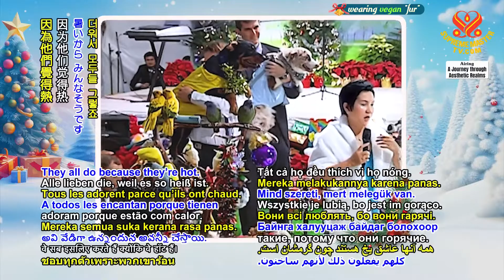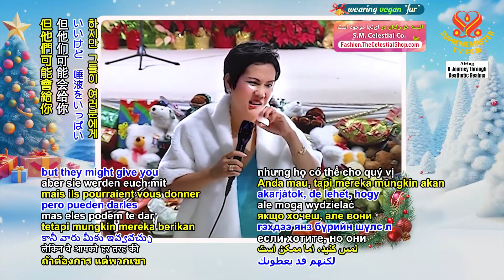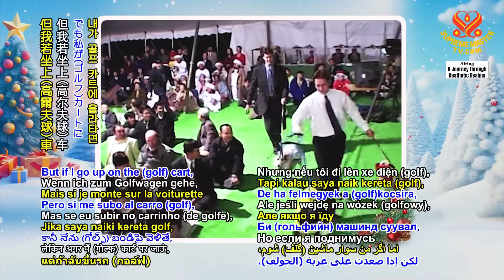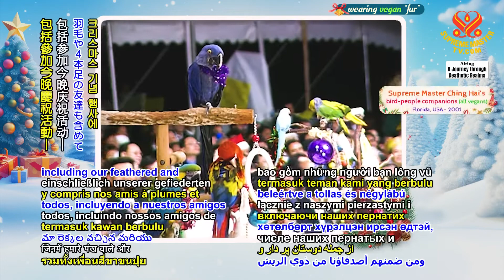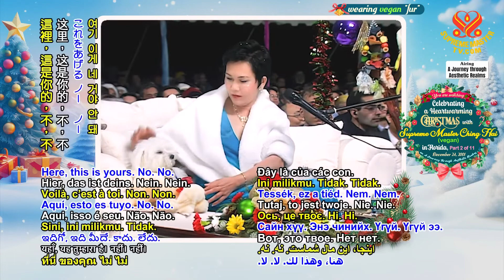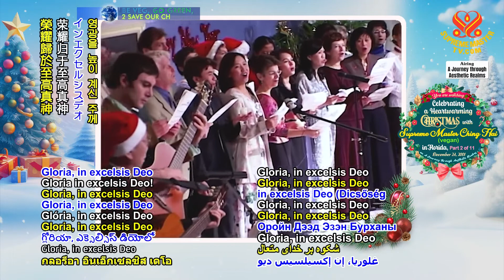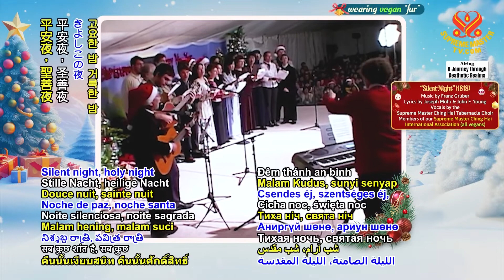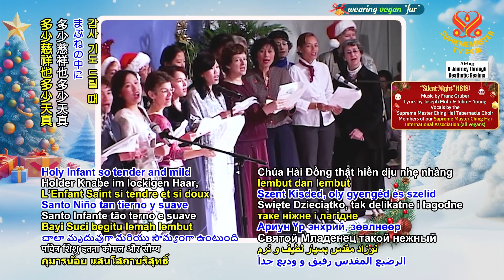(P2/11) Celebrating a Heartwarming Christmas with Supreme Master Ching Hai, Florida, Dec 25, 2001